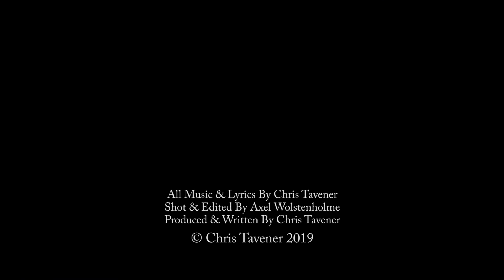Chris Tavener - Bottle It Up (Official Video)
Satirical songwriter Chris Tavener's new single.
'Bottle It Up' is an ironic song about men's mental health.
All proceeds go to CALM (Campaign Against Living Miserably).

Originally commissioned by Made With + (a film production company based in Bristol) for 'Steve - A Documentary To Help Men Battle Depression'. Directed by Ben Akers

Funeral Mourner -  Chris Tavener
Funeral Mourner - Karl Jones
Pete (Troubled Man) - Ozzy Chetin
Ailsa (Concerned Family Member) - Helen Clifford
Funeral Mourner - Angela Byron
Funeral Mourner - Alex Sant
Funeral Mourner - Joanne Almaz
Funeral Mourner - Barny Barnett
Emotional Girlfriend - Alison Young
Pub Friend - Jack Tyson
Pub Friend - Cashel Goggin
Pub Friend - Josh Garland
Pub Friend - Lucky Farid

All Music and Lyrics by Chris Tavener

Director/D.O.P- Axel Wolstenholme
Producer - Chris Tavener
Music Video Writer - Chris Tavener
Editor - Axel Wolstenholme

'Bottle It Up' was filmed in Weaverham, Cuddington, Rudheath and Manchester City Centre.